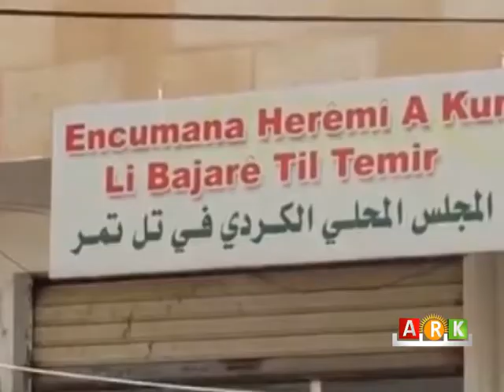Endamekî PDK-S di şerê li gundewarê bajarokê Til-Temirê de şehîd bû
إستشهاد أحد أعضاء الحزب الديمقراطي الكردستاني - سوريا أثناء مشاركته في معارك تل تمر